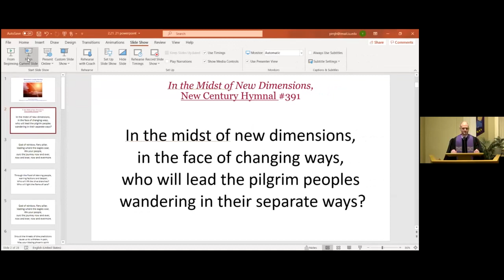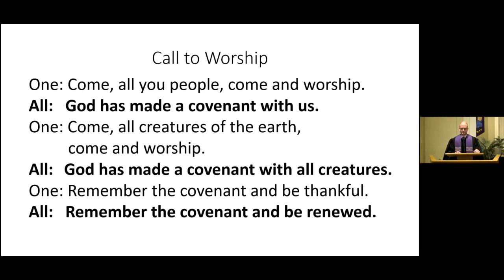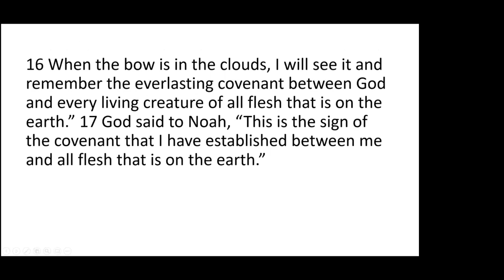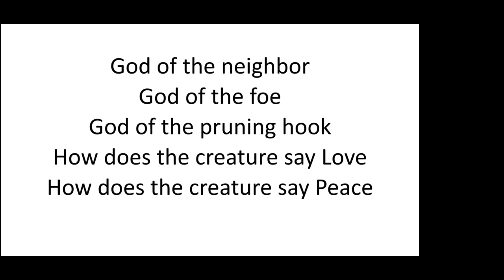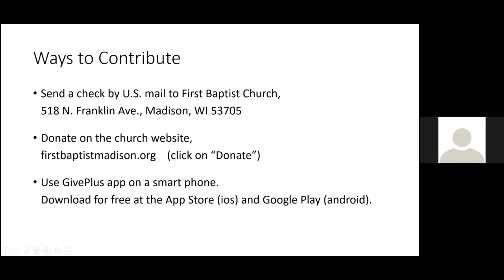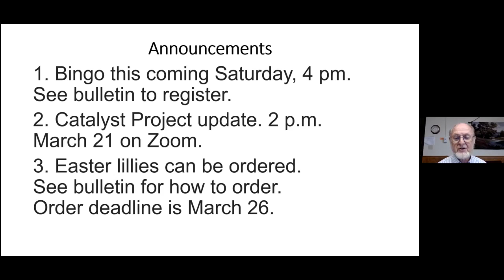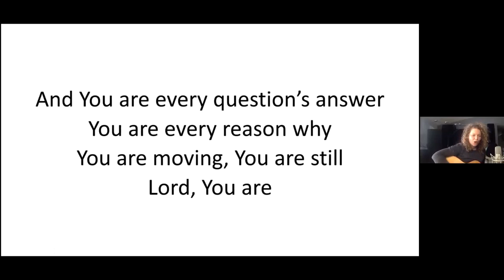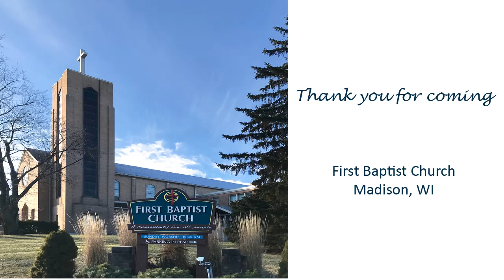Feb 21, 2021 Online Worship